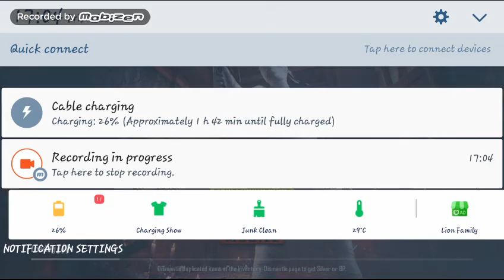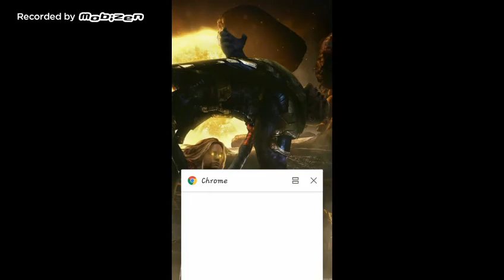Pubg mobile episode 174, new helmet skin and pubgm chrctr + tdm, gameplay "14"kills with kar,m4.s12k